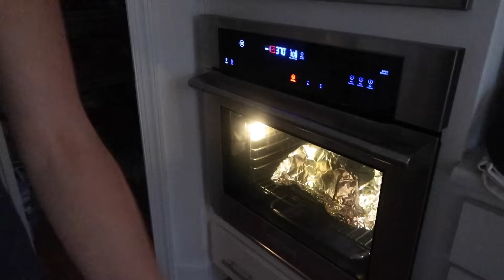Robimy Dekoracje na Święta 🎄 Jak upiec Indyka? przepis‼️ Thanksgiving / Vlogmas 2023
🎄 Jak się Pięknie zrobiło w domu!! 🎄 Nasze pierwsze Dekoracje na Święta!
Dlaczego pierwsze? Będę stopniowo dodawać żeby nie było za dużo na raz :) W tym roku chcę trochę inaczej.
Zapraszam Was także na nasze pierwsze Thanksgiving czyli polsko-amerykańskie Thanksgiving. Pokażę Wam Jak upiec Indyka ‼️ Przepis Kingi (dzięki Kinga😘).
Zapraszamy

MUZYKA:
- Ready For Christmas - Zorro
- Let It Show - Wildson feat. LaKesha Nugent
- Merry Christmas Baby - Sture Zetterberg